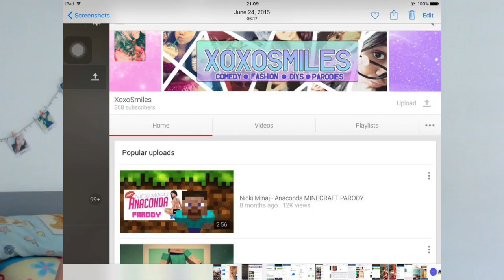20k Subscribers | Hanna Abner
babies
SOCIAL MEDIA BABES
FAQ:
How old are you? 13 but 14! (in december)